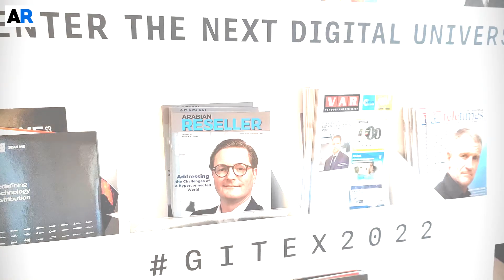GITEX Global 2022: Q-Sys at the Forefront of High-Impact Spaces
In this video, Chant Utukian, the Director for MEA at Q-SYS, speaks about how high-impact spaces offer productivity and engagement.